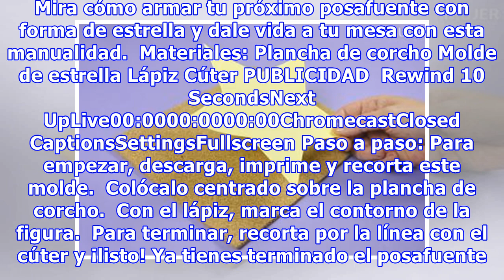Posafuente con forma de estrella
¡Hoy quiero mostrarte una nueva forma de decorar tu mesa! Se trata de un posafuente diferente. Seguramente ya has visto un montón de tutoriales sobre cómo hacer un posafuente en casa, pero este un tanto más original. El detalle es mínimo pero le da un toque de creatividad único. Mira cómo armar tu p...